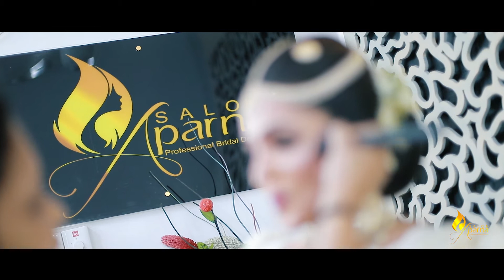Bridal Shoot | Salon Aparna - Maheshika & Hansima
Models | Maheshika Bandara | Sasini Hansima